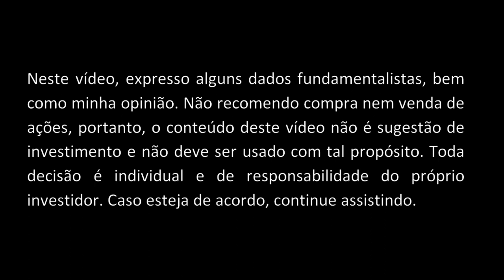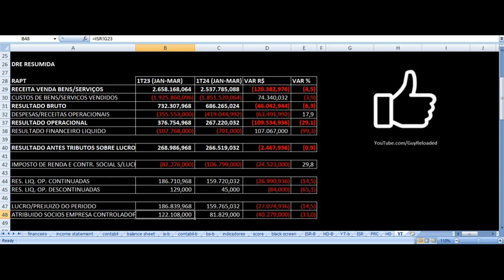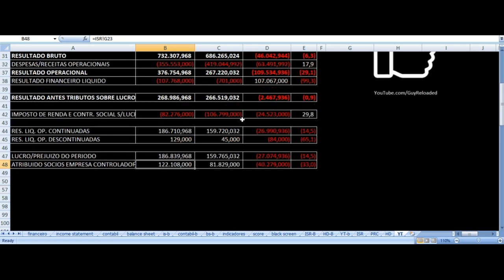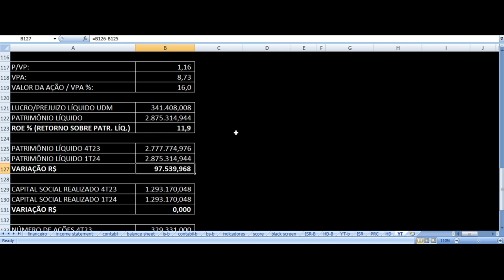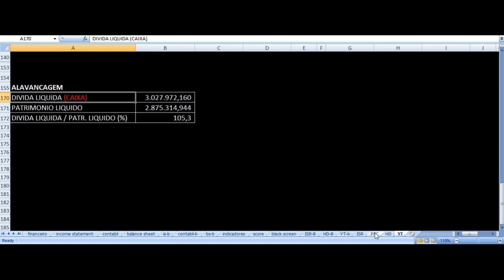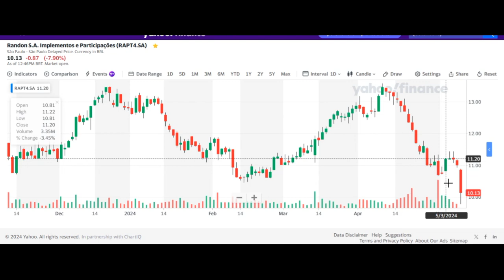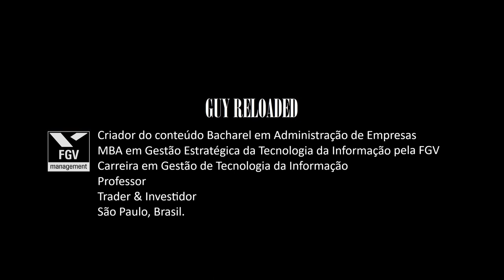Randon - Resultados 1T24 2024. Vale Investir Nas Ações RAPT4 RAPT3 ? Análise Fundamentalista